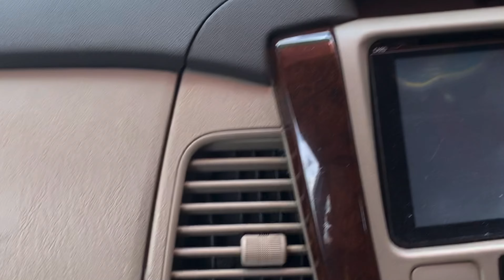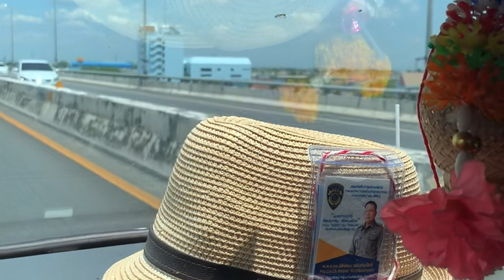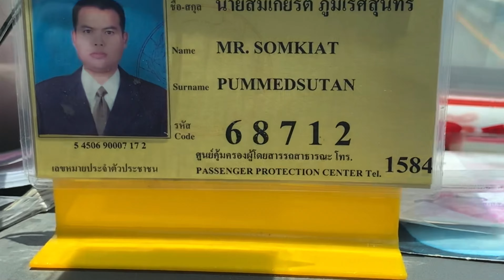THAILAND TRIP | RYAN RYE TV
Sawatdee kha สวัสดี ครับ/ค่ะ

Ryan Rye TV